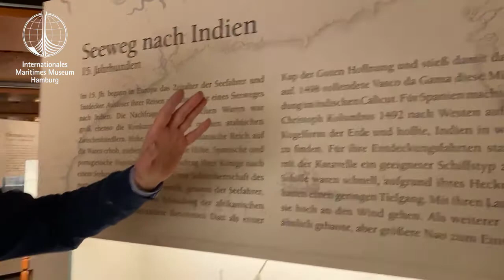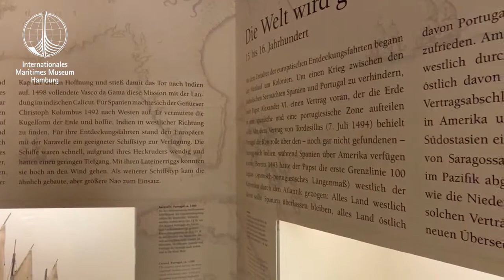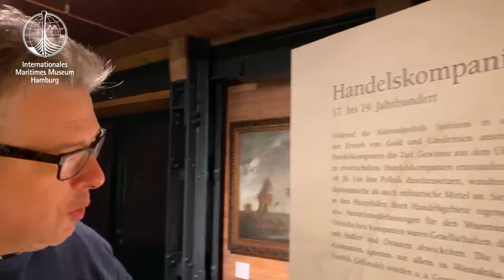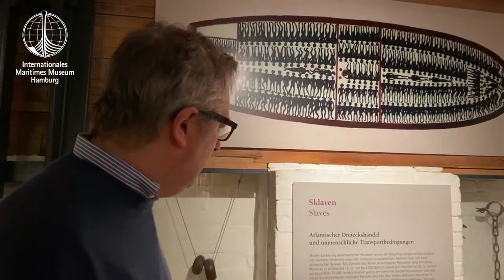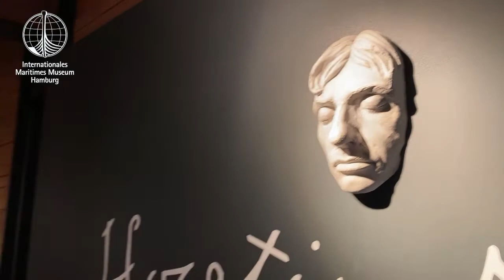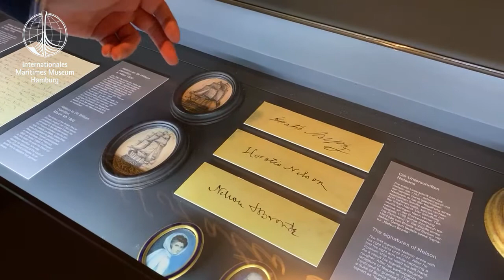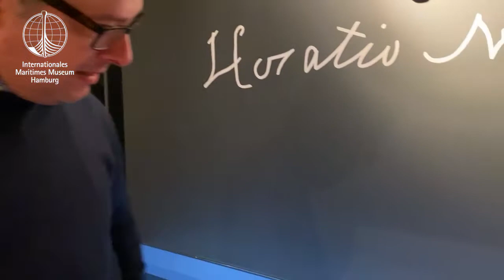"The Ages of Sail", an online guided tour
(this will be the English language verion of our latest online tour.)

"The Ages of Sail“

Curator Gerrit Menzel takes you on a tour through 5.000 years of maritime History on deck 2 of the Museum!
The ages of Sail mark the longest era in the history of shipping. They started merely 5000 years ago when man set sail for the first time and it commercially ended as late as the mid-20th century. Together with our curator Gerrit Menzel we will look at a number of interesting and first of all international examples of great seafaring nations and cultures and we will hear stories about life on board, about discovery, trade and conflict at sea. The historic reality leaves little room here for dreams and nostalgia.